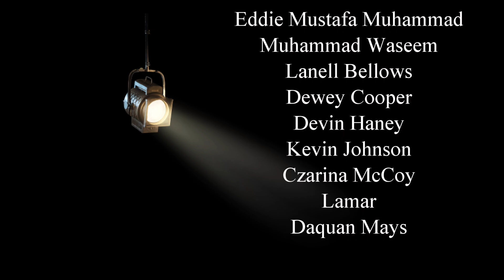Manny Pacquiao vs. Lucas Matthysse predictions from the Mayweather Boxing Club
Jeff Mayweather asks some of the guys inside the Mayweather Boxing Club who they think will win the upcoming fight between Manny Pacquiao and Lucas Matthysse

MORE FROM THE MAYWEATHERS!